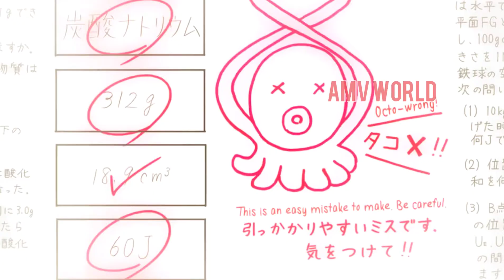Amv Woman/Doja Cat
Song by : Doja Cat🔥🔥🔥

*turn the volume higher*
*Use headphones for a better sound*